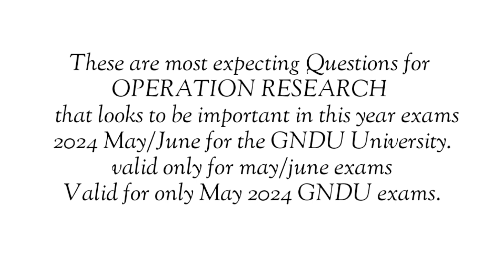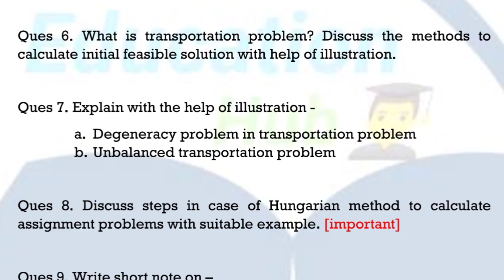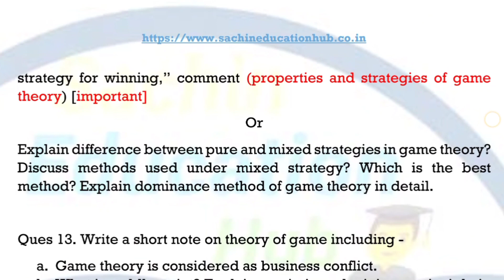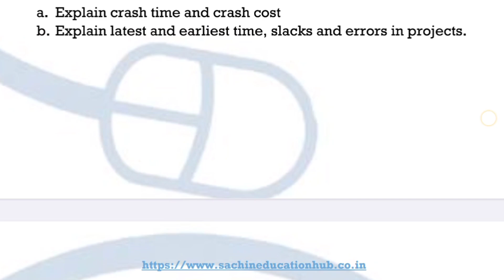OPERATION RESEARCH IMPORTANT THEORY QUESTIONS JUNE 2024 | GURU NANAK DEV UNIVERSITY | B.COM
Hello Everyone!
Welcome to SACHIN EDUCATION HUB. This is our 1st channel that helps all commerce students in their studies through videos, notes, books and classes. We are just recently starting our 2nd new channel SACHIN EDUCATION HUB IN ENGLISH which helps students in understand the concept in English and important topic will be covered only.

CLASSES INFORMATION:
We are also providing online classes to all commerce students (B.Com/BBA/M.COM/MBA and CA students as well).

Classes available both in Individual way and Group Classes. We are charging very low fees for our classes ₹ 800/- per month.

Timings are very flexible for everyone - Morning, afternoon, evening and Night (All batches available).

For regular Batches - ₹800/- per month
For particular chapter revision - ₹200/-
For Revision Classes - ₹2000/- (full practicals revision in 1 month)

Benefits to get our e-classes are:
1. More than 100+ practicals
2. Special Classes on Saturday and Sunday for doubts of students
3. Regular Class Notes provided to students.
4. 3 Free Classes provided at starting of class to get familiar with class environment
5. In theory subjects - revision tricks and learning tricks provided.
6. Prizes for students first, second and 3rd under test series conducted.

Student if want to study any commerce subject with us (online) will register for class through following link: - Registration link for online classes

In the above video: - We are covering theory expected question on OPERATION RESEARCH, Guru Nanak Dev University, June 2024.

Get Video Notes (Download) -

Facebook and Telegram: - SACHIN EDUCATION HUB(personal contacts)